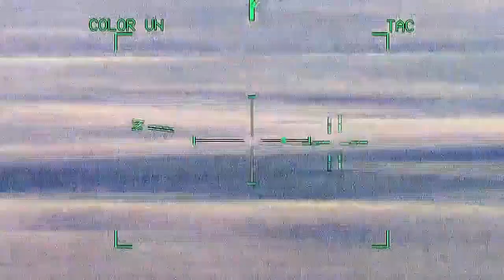Viper AH-1Z | Helicopter With Impressive Gun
Welcome back to the basic tech Channel! Today we'll be discussing the AH-1Z Viper, a truly impressive helicopter. Known as 'Venom' among its crew, the AH-1Z is a truly advanced combat machine amaze with his weapons.
The main weapon, namely the M197 Gatling 20mm machine gun. This weapon has a high rate of fire and extraordinary accuracy, making it a serious threat to ground and air targets. Not only that, the AH-1Z is also equipped with Hellfire missiles which allow it to target and destroy targets at long distances.

Basic Tech is a reapload channel from various sources, with the aim of informing facts about military vehicles around the world.